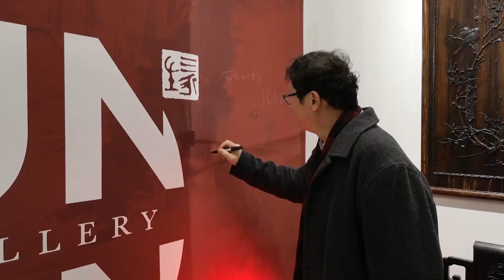三生緣中國文化藝術中心落戶加拿大